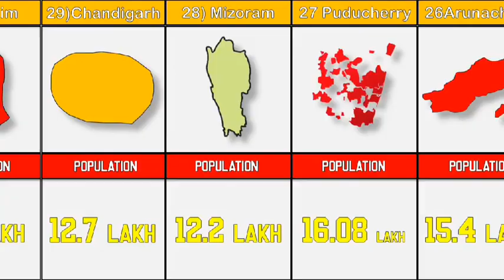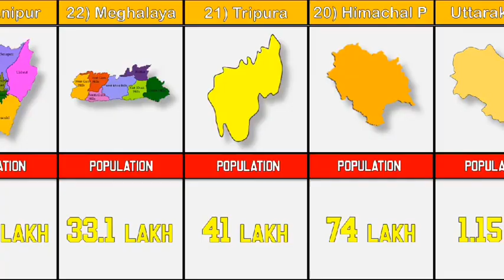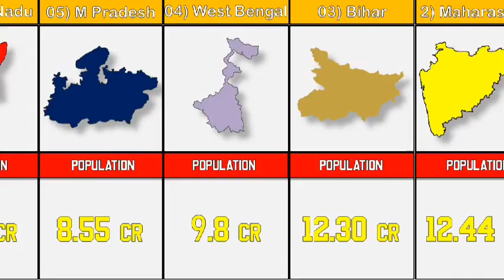Highest Population States in India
Hello friends in this video you will watch Highest Population States in India
Estimat